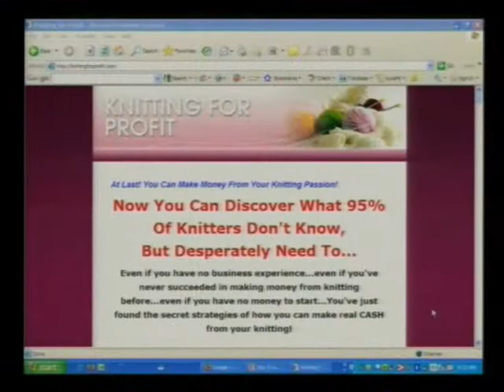Liz and Matt Raad talks about Andrew and Daryl's e books program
Liz and Matt Raad  talk about Andrew and Daryl's e books  program at ourinternetsecrets.com